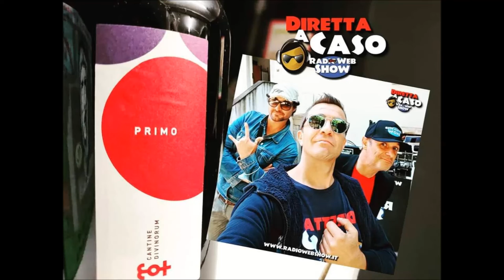Primo Cantine Divinorum - RadioWebShow puntata 2 Gennaio 2022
Nebbiolo in purezza DOC Colline Novaresi.